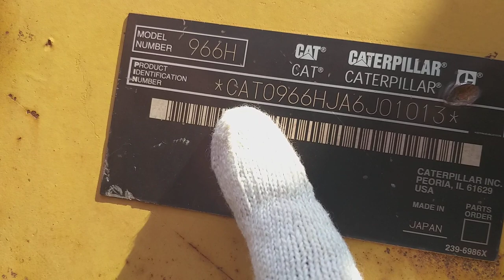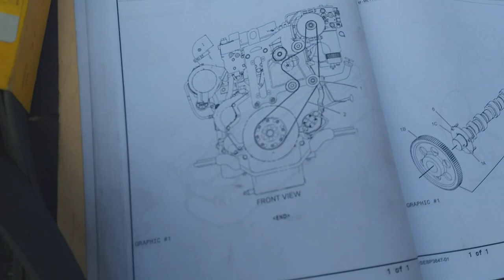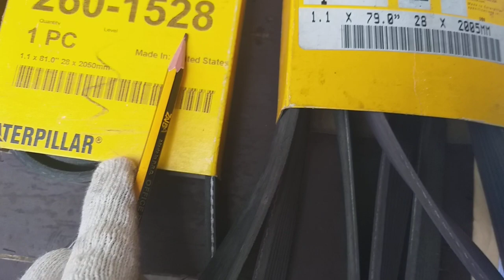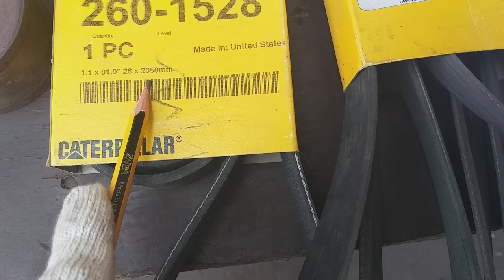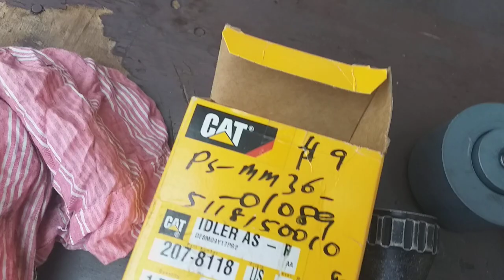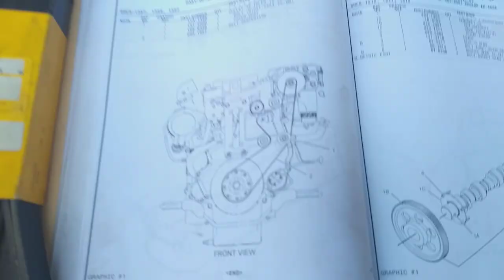CAT 966H WHEEL LOADER| SERPENTINE BELT REPLACEMENT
CAT 966H| Wheel Loader Tips on How to  install Engine serpentine belt